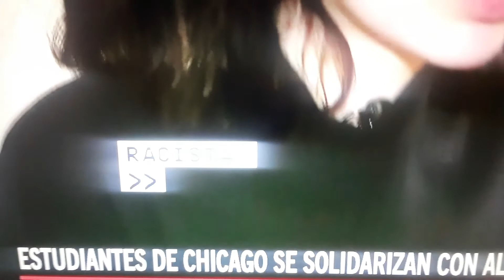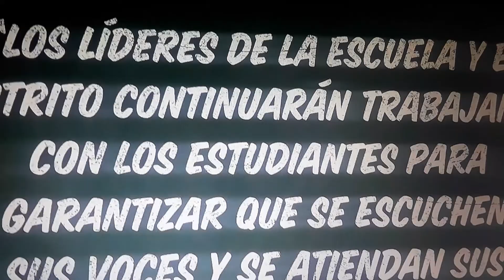Racismo contra alumna latina en Chicago.